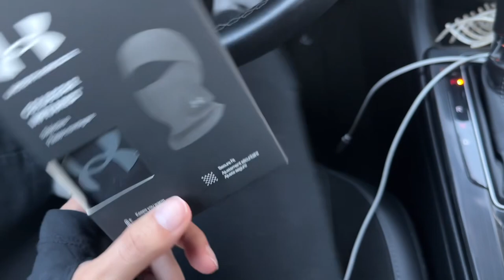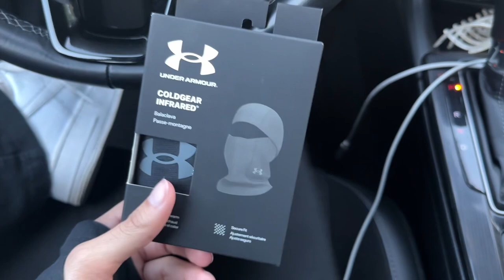#1 VLOGMAS | 19 and living alone no family on Xmas 🥲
Hola babes I’m back with another Video! I’m a little late on Vlogmas but it’s okay!